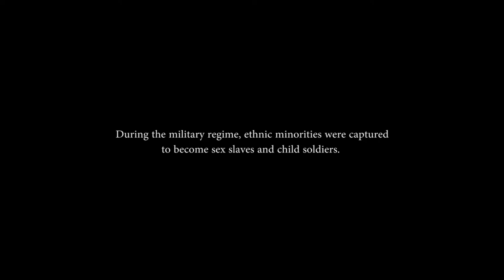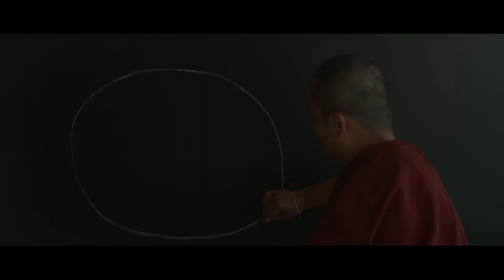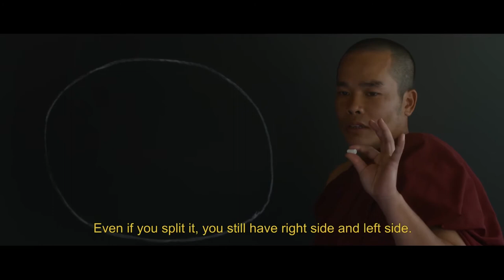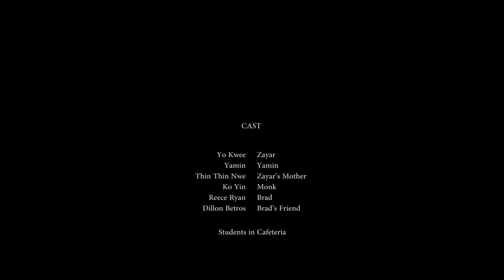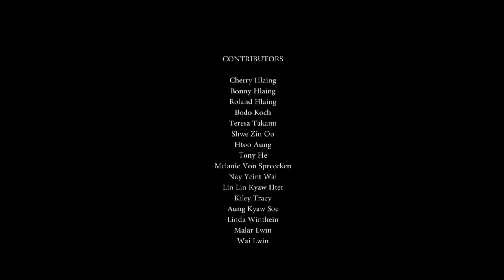Myanmar Movie 2018 (Zayar Film Short Movie/Video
I will remove it immediately! Thanks 🙏!
Zayar short film is here! A huge thank you to the cast, crew & donors for making this film. We had an honor of screening across countries and building audiences at amazing film festivals. Excited to share the film online!

Here's little director's note on how the film came about.
While high school, I saw an HBO documentary Burma Soldier & Burma VJ. After watching them, I felt worthless compared to these people who risked their lives & being tortured so that others can enjoy freedom, live happily together with family... just basic. We came from the same place but how come they had tragic life while I lived comfortably at least? At the time, I didn’t even know how to take a picture but I knew one day I want to tell their stories or at least be half of a decent human like them. I kept that wish in the back of my mind & locked it.

Fast forward to NYU senior year, I learned to paint stories with films. Finally, I had a chance to turn my high school wish into reality.

My point is everywhere everyone has the tendency to be bad as much to be good...whether in families, politics or work. Some people choose one over the other. It’s unfortunate when bad things happen and it’s fortunate when good things happen. I’m not saying that I have a solution for everything but we only live for a period of the time. How you want to define your life is totally up to you. That’s what the film is about. The good and the bad and the peace in between.

With that being said, I hope you’ll enjoy the character through these perspectives. I’m excited to premiere Zayar online (HD available)!

BEST STUDENT FILM - Flickers’ Rhode Island International Film Festival 2016 (Oscar Qualifying Festival)
OFFICIAL SELECTION - Hollyshorts Film Festival 2017 (Oscar Qualifying Festival)
OFFICIAL SELECTION - Cinequest Film & VR Festival 2017 (Oscar Qualifying Festival)
OFFICIAL SELECTION - Asian World Film Festival 2017
SEMI-FINALIST - Sydney Indie Film Festival 2017

DIRECTOR AWARD - Myanmar Film Festival of Los Angeles 2016
PROFESSIONAL & INSPIRATION AWARD - San Francisco Bay Area Myanmar Film Festival 2016
PRODUCING - NYU Faculty Commendation Craft Award.